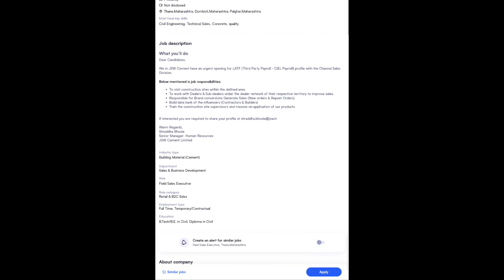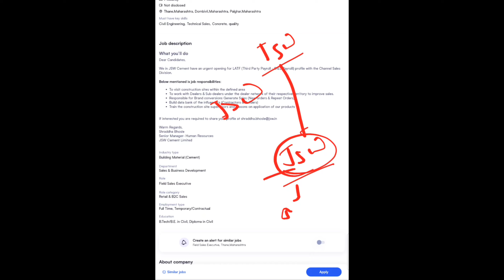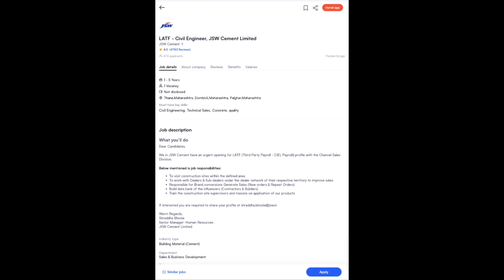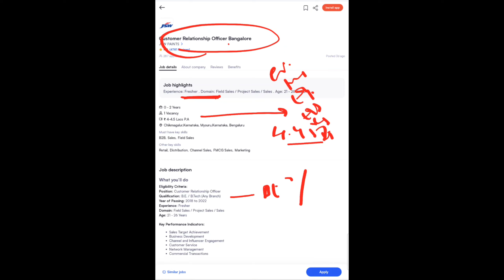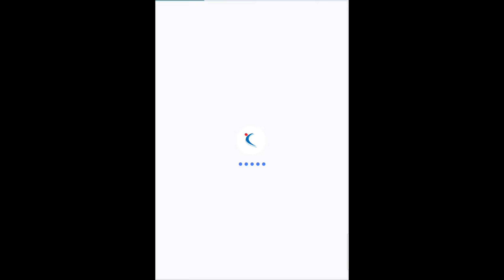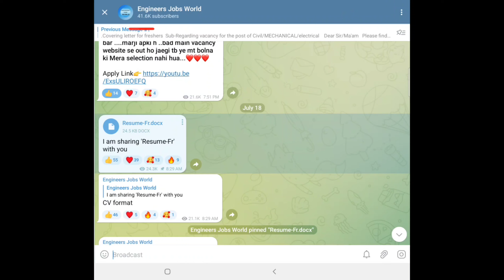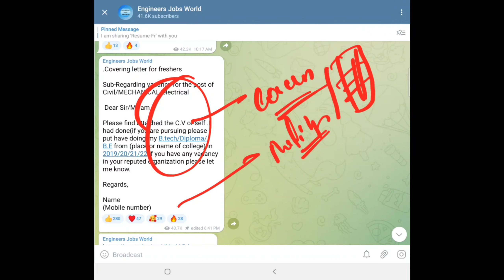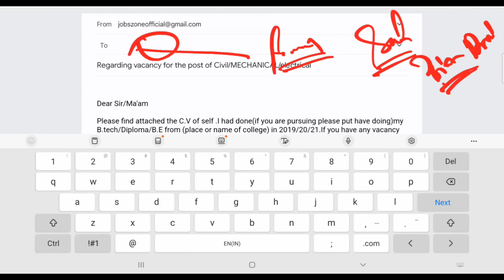JSW Cement Recruitment 2024 | Civil Engineer Job | Mechanical Engineer Job | Electrical Engineer Job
JSW Group Hirings
JSW Jobs 2023
JSW Latest Recruitment
JSW Freshers Jobs,
JSW  Latest Engineers Jobs
JSW  Recruitment
JSW Latest Hirings
JSW  Engineers Jobs,
JSW  Freshers Jobs,
JSW   Jobs for Freshers
Latest jobs,
engineers jobs
Mining Jobs,
10 based jobs
12pass jobs,
BPO jobs
Gaming Jobs,
Calling Jobs
freelancing jobs,
Backend jobs
NHAI Jobs,
Metro Jobs,
adani jobs,
IIT Jobs,
Ministry Jobs,
NPCC jobs,
Refinery Jobs,
ISRO jobs,
Railway jobs,
Adani jobs